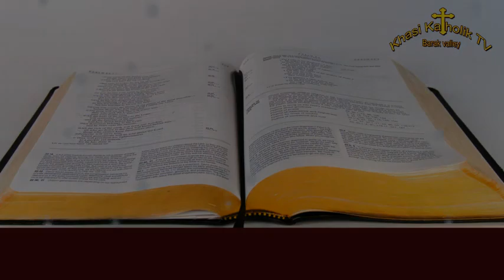26.12.2020 Ka Ktien u Blei (Word of God) - KhasiKatholikTV